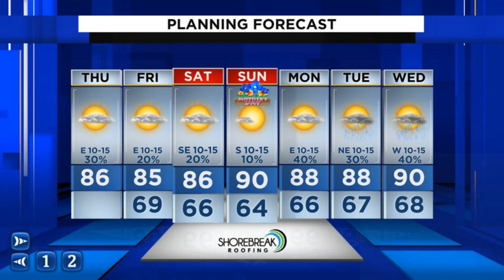Fewer storms today.mov